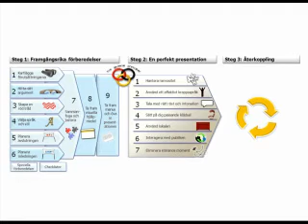2.3.6 En röst som fångar publiken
En dynamisk röst som varierar i hastighet, volym och tonhöjd gör att du fångar din publik.